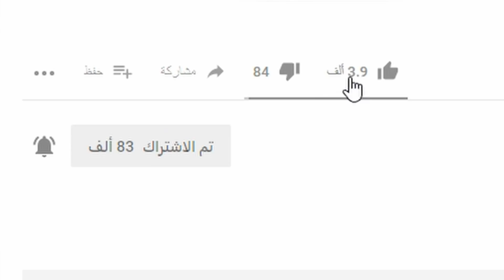ياا ناس😱 ليس هكر واحد ضدي بل هكريين وشوف وشصار 🤷‍♂️ PUBG MOBILE